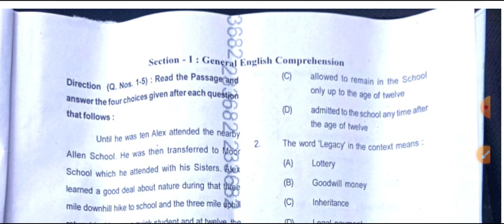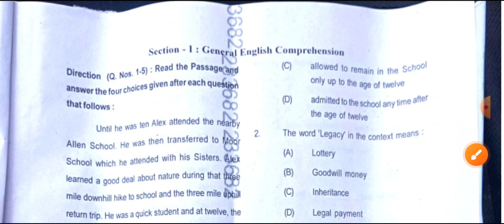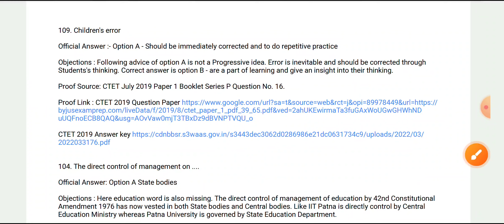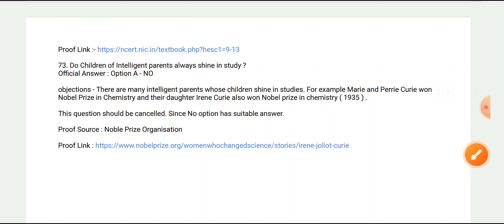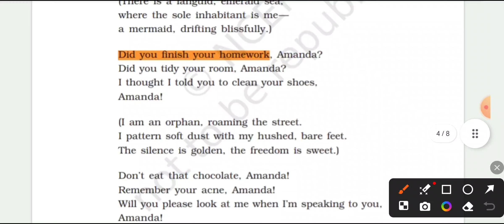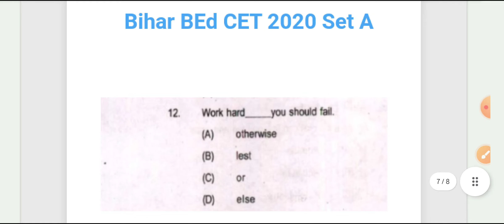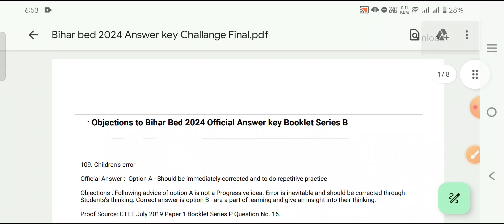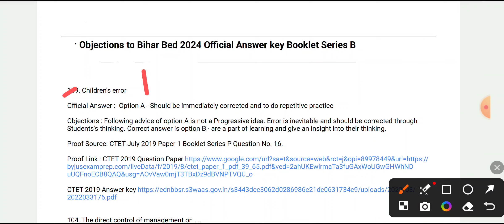bihar bed answer key complain kaise kare!bihar bed answer key2024!bihar bed answer key complain2024!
Subject Mail :SET -C के प्रश्न संख्या 25 और 105 के गलत उत्तर कुंजी के सम्बन्ध में!

SET-C के प्रश्न संख्या 25 का Answer key में उत्तर (Option A)बताया गया है,जबकि उक्त सवाल का  सही उत्तर (Option D) 4होगा!

जबकि प्रश्न संख्या  105 का Answer key में उत्तर (Option A)बताया गया है,जबकि उक्त सवाल का  सही उत्तर (Option B) बच्चों की गलतियां  अधिगम का भाग  होती है!
उस संबंध में साक्ष्य प्रस्तुत कर रहा हूं!

Compose mail Name - Raushan kumar
Roll no. 1032403
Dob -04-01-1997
Father's name- AShok kumar
SET NUMBER -C
महोदय,
             सविनय निवेदन यह है कि दिनांक 26/06/24 को Lnmu ने अधिकारिक  Answer key जारी किया! जिसमें Set -C के प्रश्न संख्या 25 और 105  का Answer key गलत बताया गया है! Set -C में प्रश्न संख्या 25 का अधिकारिक  Answer key में( उत्तर  Option A )बताया गया है, जबकि उक्त सवाल का  सही उत्तर Option D ( 4 होगा )!
वही प्रश्न संख्या 105 का अधिकारिक  Answer key में( उत्तर Option A)बताया गया है, जबकि उक्त सवाल  का  सही उत्तर Option B ( बच्चों की गलतियां अधिगम का हिस्सा होती है! )होगा! जिस के संबंध में मैं साक्ष्य प्रस्तुत कर रहा हूं!